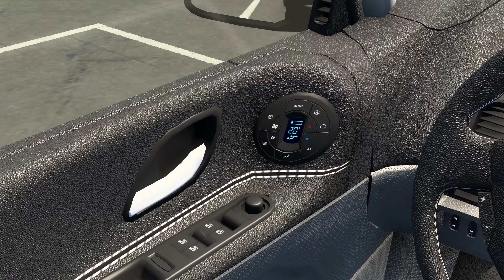Renault Espace IV 2006 - ETS2[1.46][Euro Truck Simulator 2]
Leave a like for more ETS2 Mods! Share with friends!

Credits car: YAHIA ABID